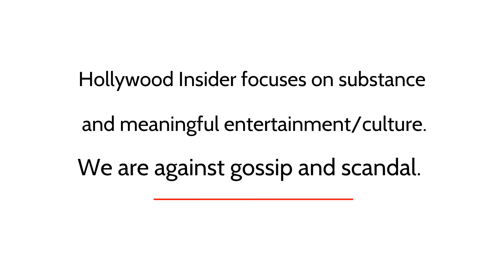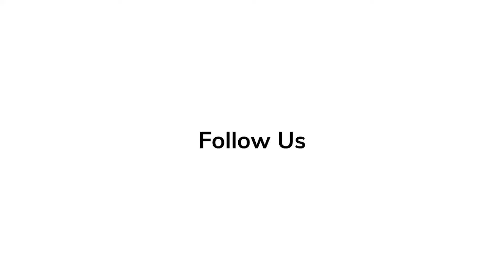Lila Neugebauer | Red Carpet Revelations at World Premiere of 'Causeway'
Causeway is a 2022 American psychological drama film directed by Lila Neugebauer from a screenplay by Elizabeth Sanders, Luke Goebel, and Ottessa Moshfegh. It stars Jennifer Lawrence and Brian Tyree Henry. The story follows Lynsey (Lawrence), a soldier who suffers a traumatic brain injury while deployed in Afghanistan and struggles to adjust to life back home.

'Elvis' Series